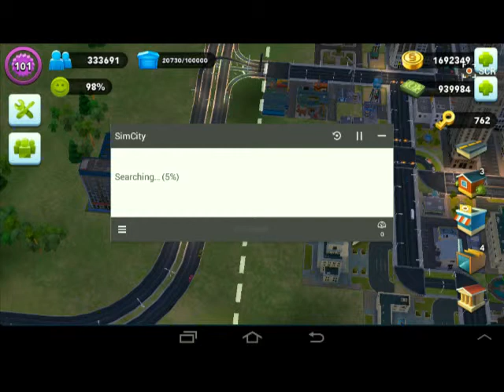"BEST SimCityBuildIt HackTool!!"Infinite Resources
This is the fastest and most effecfive way to get unlimited coins,  bucks and recources on SimCity Build, so enjoy.

The app is called GameHacker, and allows you to modificate numeric values, easy.